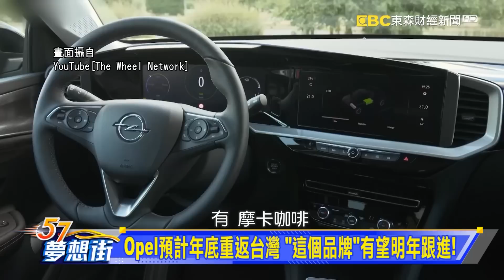MG正式重返台灣 HS汽油、PHEV雙動力打頭陣！《 @57DreamSt 預約你的夢想 精華篇》20220812 李冠儀 鄭捷 謝騰輝 羅焜平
Tesla全車系可選「卡拉OK」 邊開邊唱專家怎麼看？
MG正式重返台灣 HS汽油、PHEV雙動力打頭陣！
Opel預計年底重返台灣 「這個品牌」有望明年跟進！